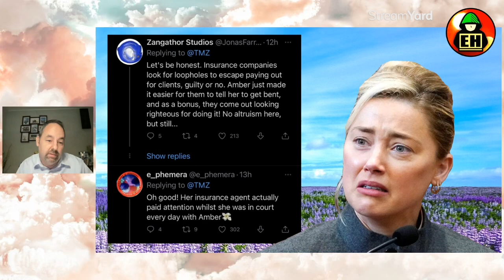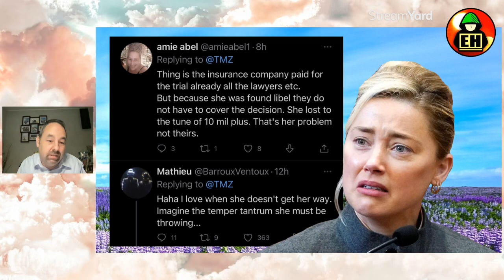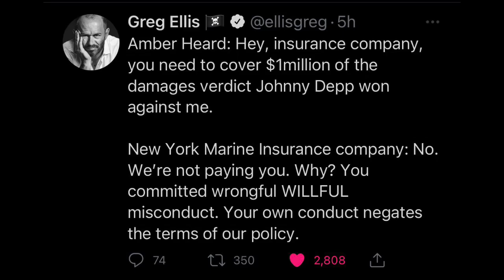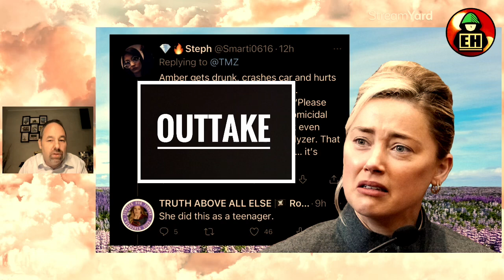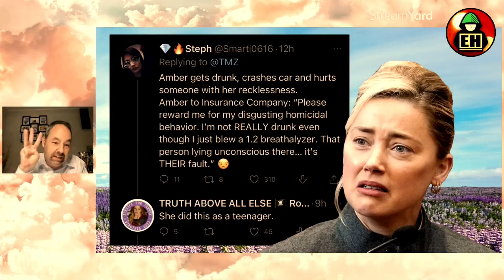Amber Heard’s Insurance Company Says NO! They Refuse to Help!